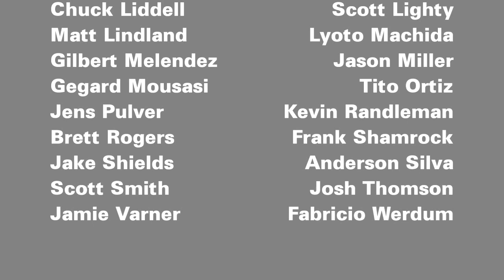Miguel Cotto Training For Manny Pacquiao Fight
WBO Welterweight Champion Miguel Cotto (34-1, 27 KOs) held a media workout today at LB4LB Boxing Gym in Los Angeles in advance of his 11/14 HBO PPV fight with Six-Time World Champion Manny Pacquiao (49-3-2, 37 KOs).  While there I was also able to catch up with Bob Arum (1:32).  For more with Bob Arum, including his continued thoughts about MMA, check out episode 5 of MMA H.E.A.T. - The show that celebrates Heart, Endurance, Aggression and Technique in both MMA and Hollywood.

## FIGHT RESULT:  Pacquiao TKOs Cotto in 12th round; becoming the new WBO Welterweight Champion of the World, his seventh title in seven weight classes.  ## ~